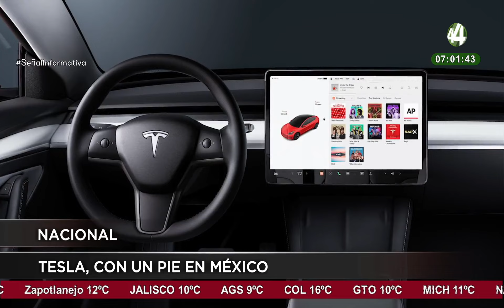Las noticias más importantes de la mañana | 28 de febrero 2023